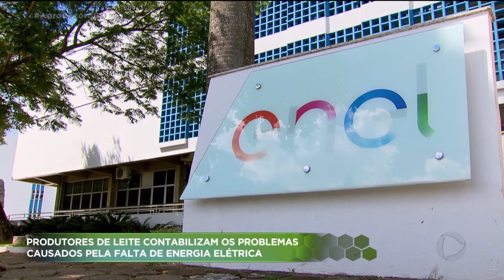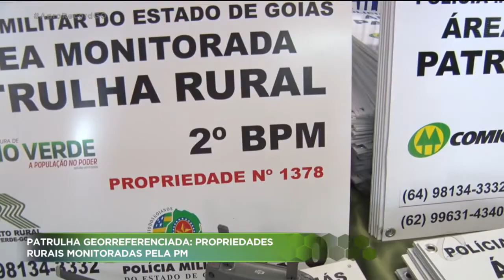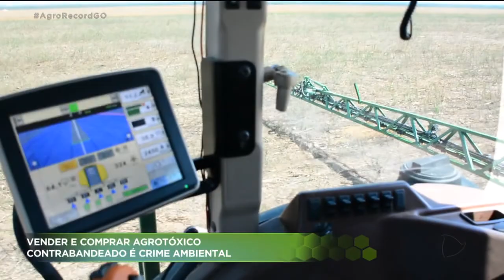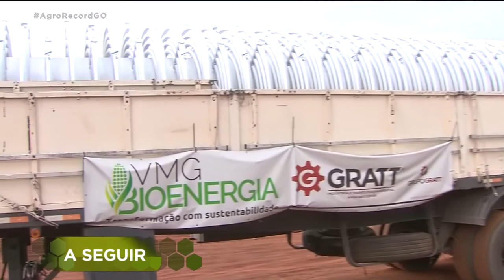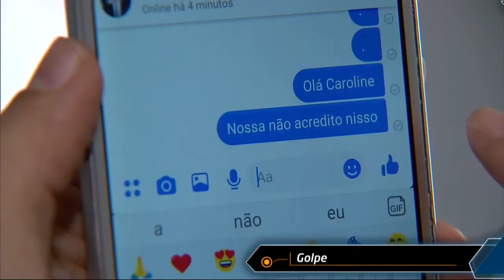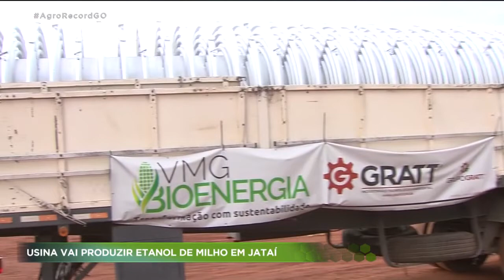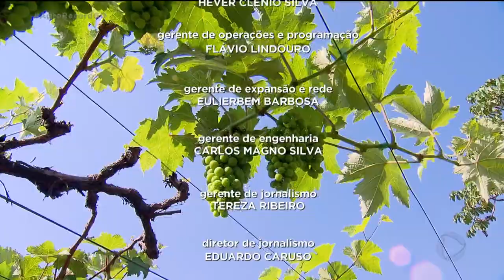AGRO RECORD 15/12/2019 - PROGRAMA COMPLETO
O AGRO RECORD dessa semana mostra que os prejuízos causados pela falta de energia e o preço muito baixo estão dificultando e até inviabilizando a vida do produtor de leite em Goiás. Além do custo da manutenção ainda tem os gastos para reparar os danos causados pelas constantes quedas. Pequenos e médios produtores da região de piracanjuba tiveram a oportunidade de conhecer um pouco mais sobre melhoramento genético de touros. E a apresentadora Juliana Pertille foi até Ipameri e mostra que alunos e professores da UEG de Ipameri realizam pesquisa com uva para produção de vinhos. A vinícola está sendo montada e quando estiver pronta vai atender também produtores de uva da região.